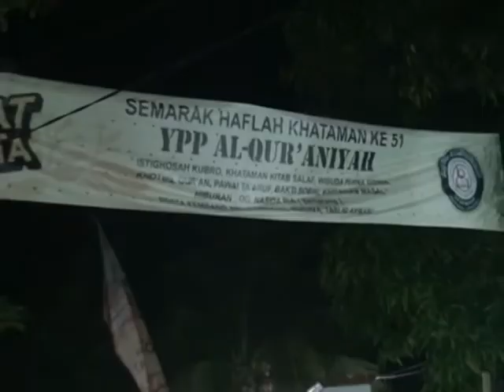ARAK ARAKAN Malam // Ypp Al-Qur'aniyah 2017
Ypp Al-Qur'aniyah